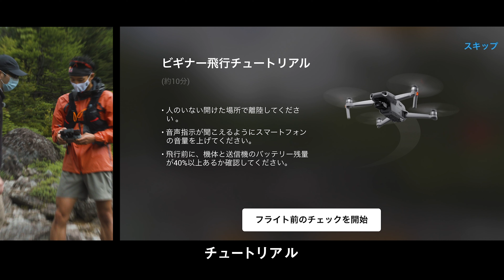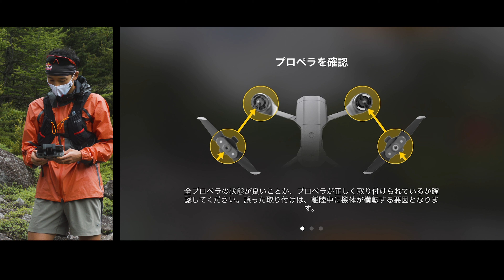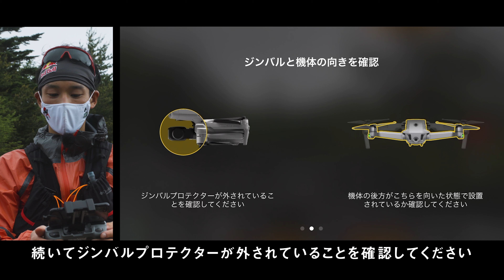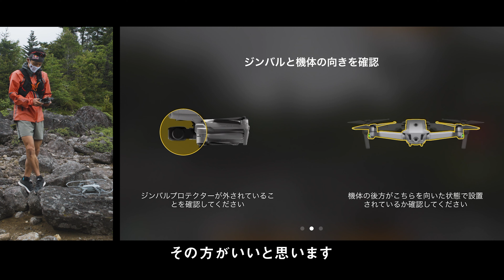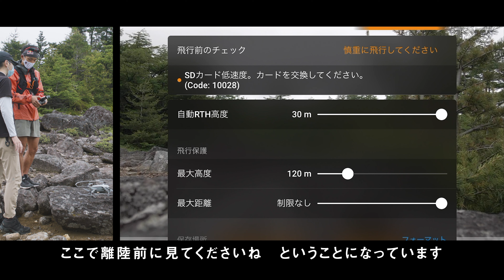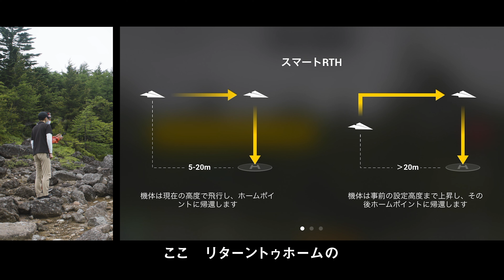MavicAir2 チュートリアル#1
ドローンってどうやって飛ばすの？
これを見ればドローン初心者でもドローンの飛ばし方が分かります！